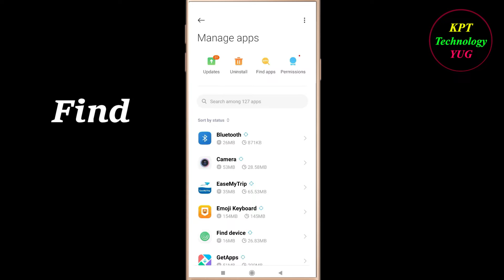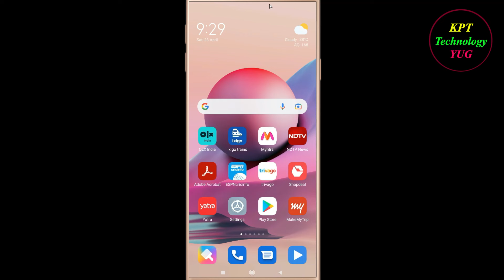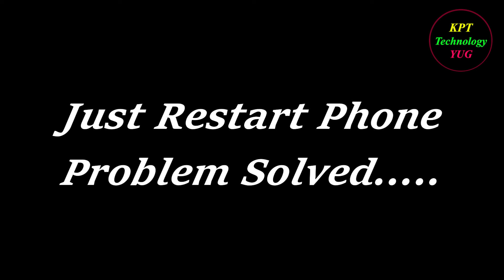How to fix Myntra App Unfortunately Has Stopped Solution - Myntra Stopped Problem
How to fix Myntra App Unfortunately Has Stopped Solution - Myntra Stopped Problem in android and ios mobile phones.